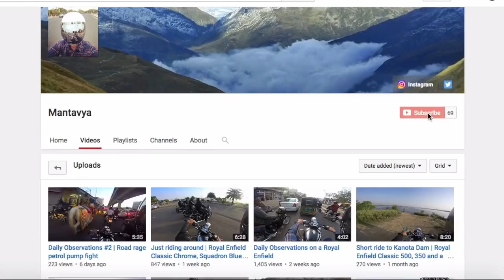First Ride | 2018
Happy New Year, sorry I'm late